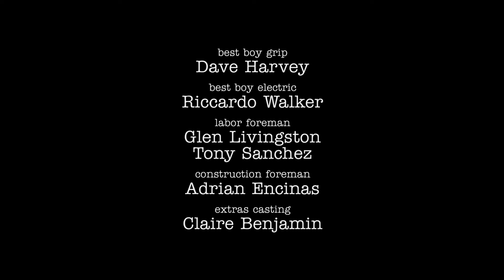Mary finds a new church | Young Sheldon Season 7 Episode 5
Young Sheldon S07E05 - A Frankenstein's Monster and a Crazy Church Guy
Sheldon helps his roommate try to beat the stock market, Missy and Billy Sparks throw a party, and Mary finds a new church.